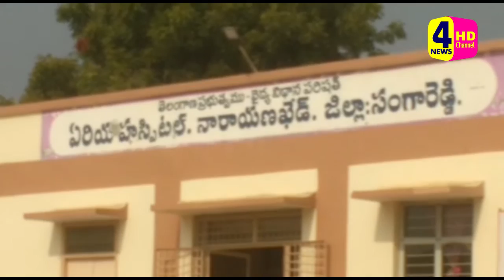కాంగ్రెస్ టీఆర్ఎస్ మధ్య ఘర్షణ పోలీస్ స్టేషన్ ముట్టడి // 4 NEWS TV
సంగారెడ్డి జిల్లా నారాయణఖేడ్ లో తుర్కపల్లి గ్రామంలో కాంగ్రెస్ టీఆర్ఎస్ మధ్య ఘర్షణ పోలీస్ స్టేషన్ ముట్టడిసంగారెడ్డి జిల్లా నారాయణఖేడ్ లో తుర్కపల్లి గ్రామంలో కాంగ్రెస్ టీఆర్ఎస్ మధ్య ఘర్షణ పోలీస్ స్టేషన్ ముట్టడి